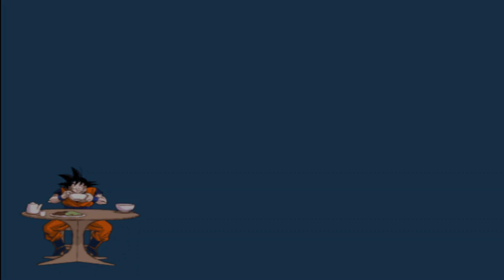Dragon Ball Z Budokai Tenkaichi 3 - Ultimate Gohan VS Baby Vegeta [Request Match]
Dragon Ball Z Budokai Tenkaichi 3 - Ultimate Gohan VS Baby Vegeta (COM VS COM) on PCSX2 Emulator (HD).